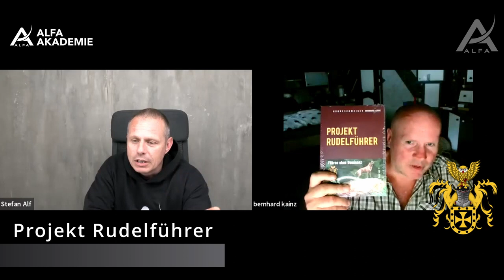Der Hundeschweiger im Interview Bernhard Kainz Teil 1 Hundeerziehung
Interview mit dem Hundeschweiger Bernhard Kainz